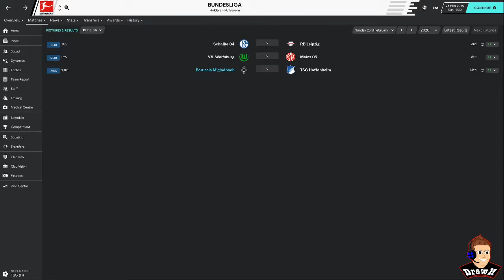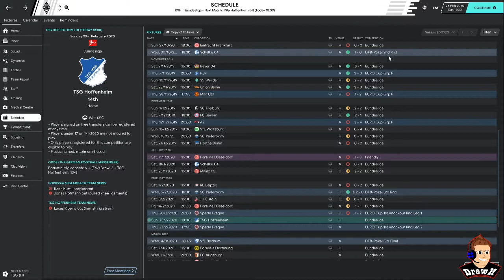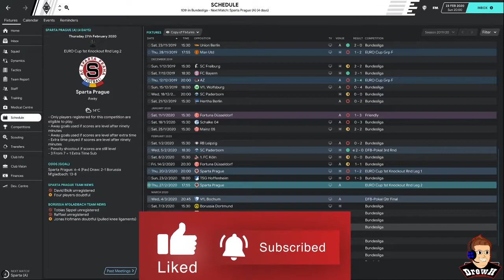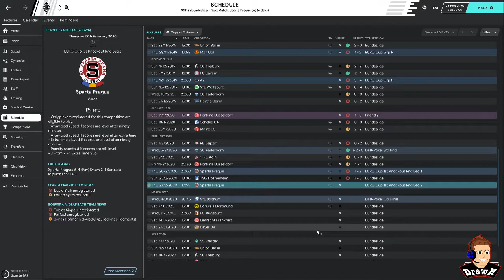Football Manager 2020 - Gladbach Ep 6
Welcome to Episode 5 the FM20 Gladbach save, things are still not going well in Germany...